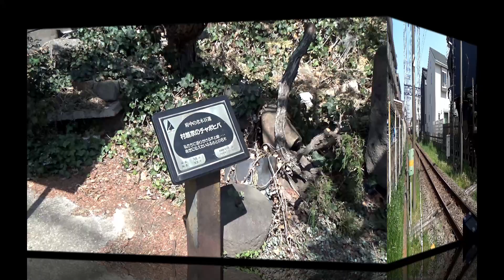新小金井５号踏切 どちらを向いてもまっすぐだ！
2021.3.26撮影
西武多摩川線新小金井５号踏切（多磨駅～新小金井間）